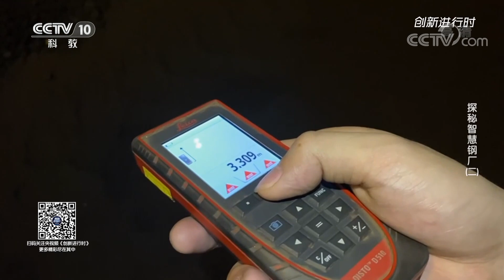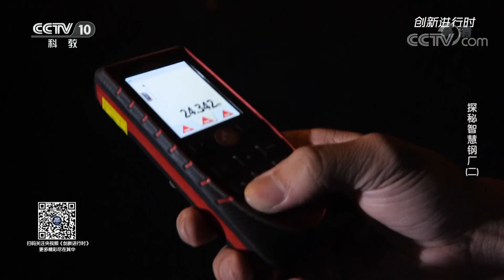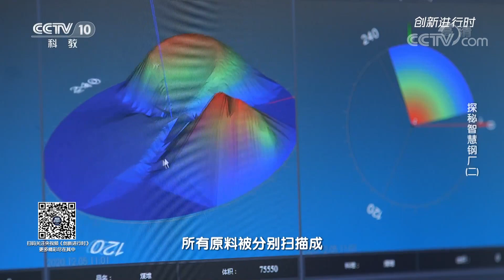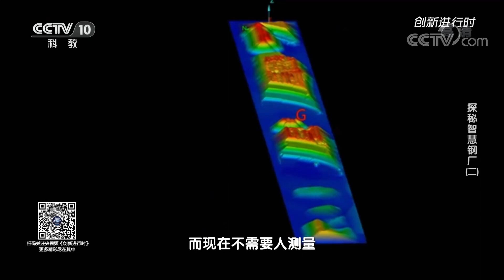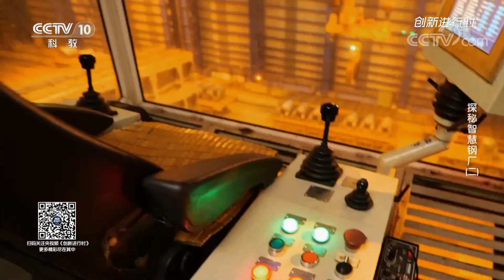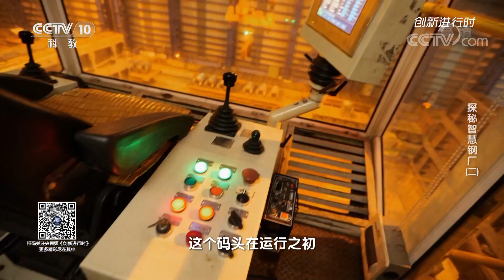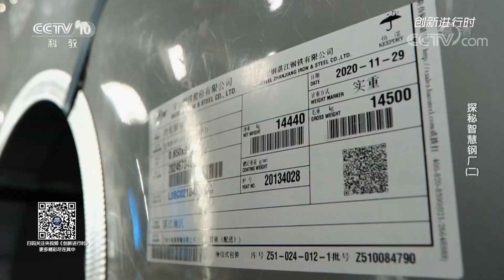智慧钢厂是如何精准测量堆积如山的煤和铁矿石重量的呢？20210316 |《创新进行时》CCTV科教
本期节目主要内容：湛江，广东省的一个港口城市，在它东南面的海岛上，有一个“钢铁丛林”，面积相当于一千七百多个标准足球场，遍布着各种造型奇特的建筑。这是中国最新的千万吨级钢铁厂，开采出来的铁矿石，就在这一栋栋建筑里神奇“变身”成我们生活中不可或缺的钢材。这里铁矿石和煤堆积如山，多年来，始终有个问题困扰着钢铁厂，那就是，如何才能准确知道，这堆积如山的煤和铁矿石到底有多重呢？

《创新进行时》栏目聚焦国家创新驱动发展、展示创新成果、弘扬创新精神，纪录当代中国科技强国的奋斗历程。